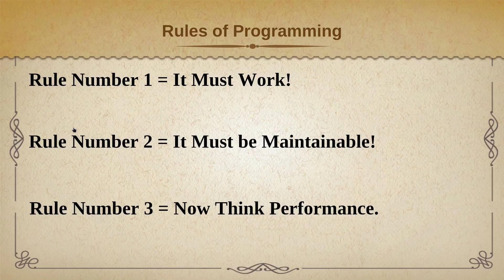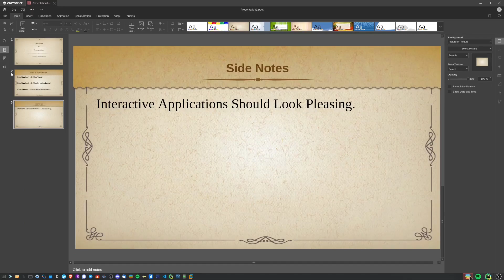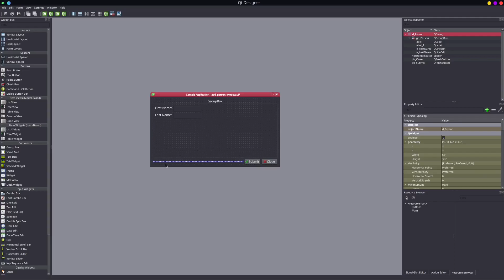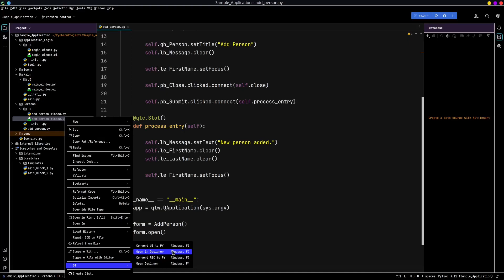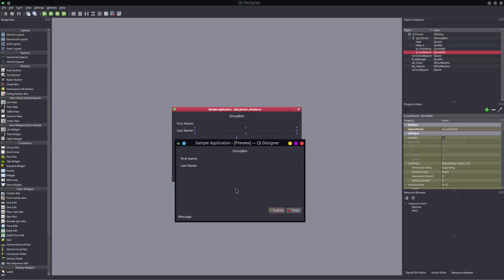Three Rules of Computer Programming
In this video I go over 3 basic rules when it comes to computer programming.